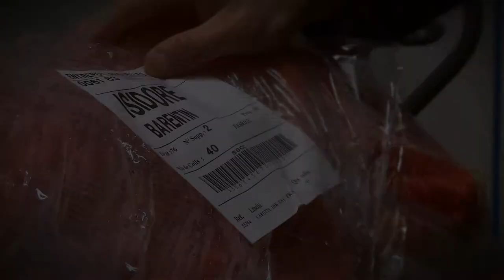Isidore Restauration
Réalisation : Arcanes Production